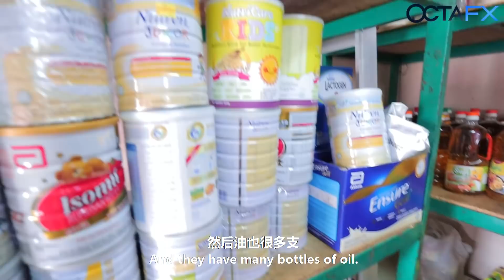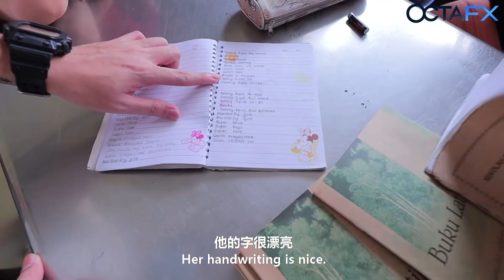【慈善】人生第一场慈善活动...希望可以借大家的力量帮帮忙！Part 1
使用我们OCTAFX的专业外汇交易平台协助你投资交易迈向经济目标！

「影片裡的慈善中心資料」：
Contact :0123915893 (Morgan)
吧生残障儿童中心, 4 Lorong Bunga Raya, 42000 Port Klang

这样您们就可以收到我送的giveaway啦！！！

都可以到下面看哦！我会和大家分享我的更多生活动态~
也可以随时和我互动 ❤️

任何工作邀约还有广告活动可以联系这边